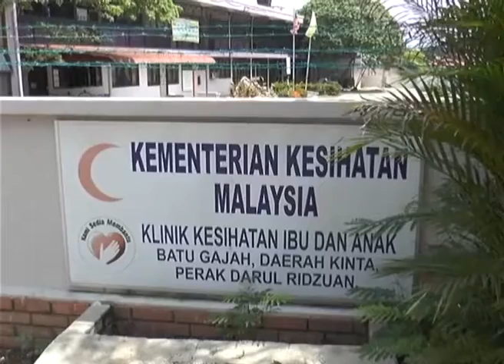21 Petugas Klinik Kesihatan Dikejarkan Ke Hospital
Pening kepala, sakit tekak dan sesak nafas secara tiba-tiba, imptom itu memaksa 21 petugas di Klinik Kesihatan Ibu dan Anak dikejarkan ke Hospital Batu Gajah, siang tadi.

Setelah disiasat, puncanya, kebocoran tong menyimpan bahan kimia jenis cecair cresol.

Menurut Pengarah Kesihatan Negeri, Datuk Dr Juita Ghazalie kejadian disedari kira-kira jam 10.00 pagi.

Beberapa petugas mengadu pening, sakit tekak dan sesak nafas selepas terhidu bau kimia.

Susulan itu, sepasukan anggota Unit HAZMAT dari Balai Bomba dan Penyelamat Batu Gajah dikejarkan ke klinik berkenaan.

Pemeriksaan mendapati terdapat kebocoran pada tong bahan kimia penyahkuman jenis cresol di tingkat satu klinik terbabit.

Operasi pembersihan tamat pada jam 12.34 tengahari.

Sementara itu semua mangsa dibenarkan pulang.

Klinik dijangka dibuka seperti sediakala esok selepas kawasan berkenaan disahkan selamat oleh bomba.